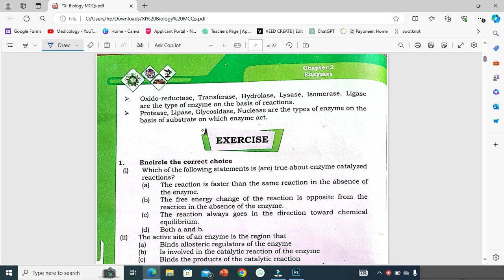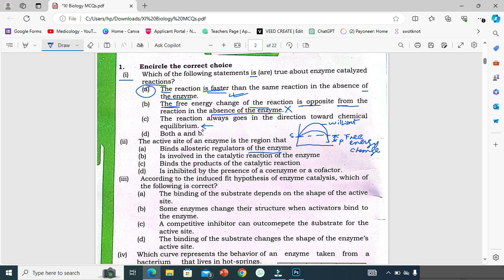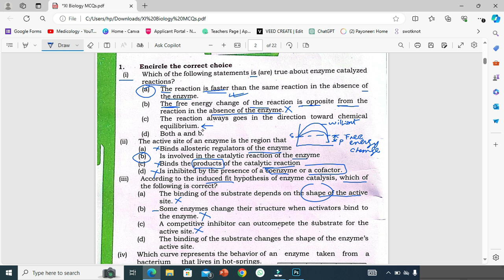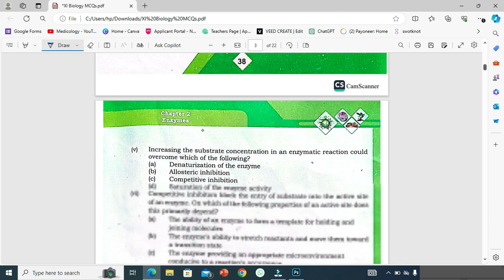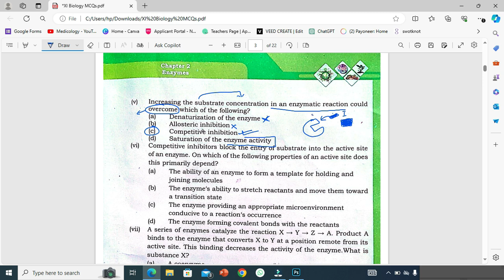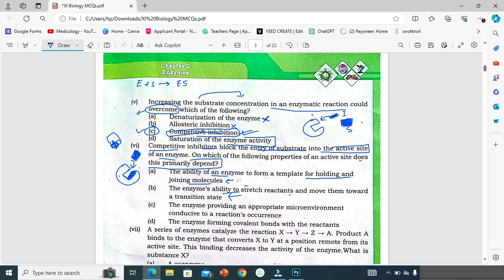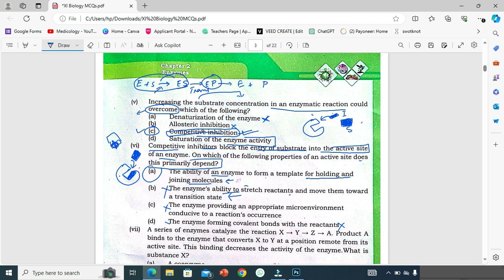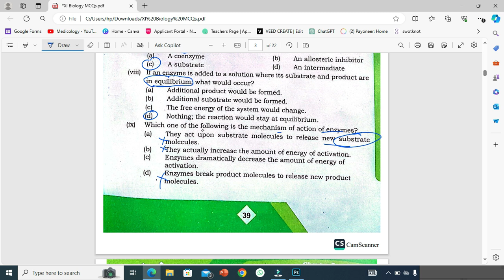XI- Biology MCQs solution || Chapter 02 Enzymes (zoology)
MCQs discussion video
chapter 02
enzymes